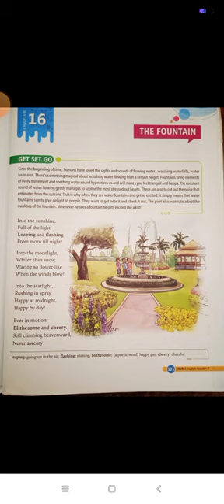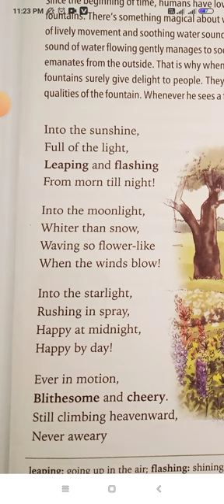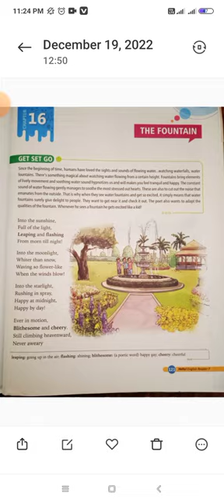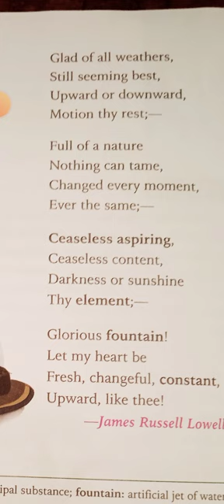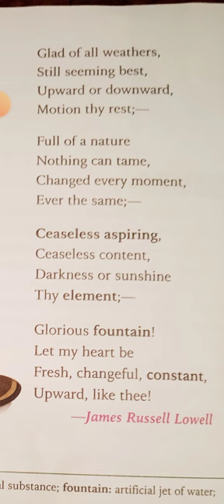The Fountain by James Russell Lowell class 10th ..Hindi explanation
Ambuj study Point